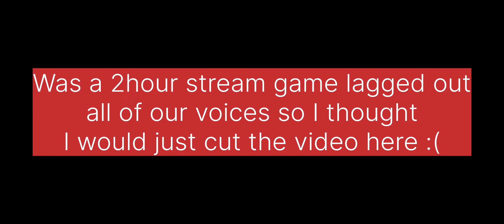Call of Duty MW3 Live #1 playing with the dream team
Was a 2 hour long live stream but had to cut it very short because the game lagged out and cut all of our audio out so I hope everyone who watches still enjoy the chaos of shipment :)

Featuring Sallsies & EpicGinge